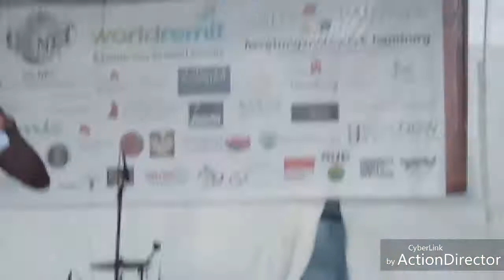African day 2018 (day 1)